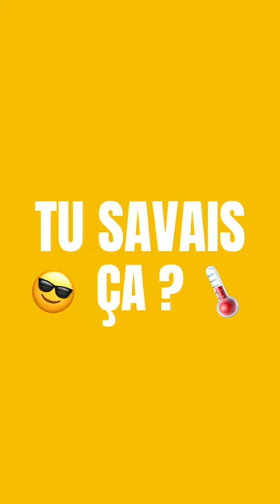Pour les fusées sont-elles si sensibles à la météo ?